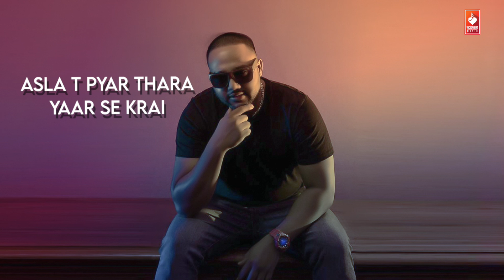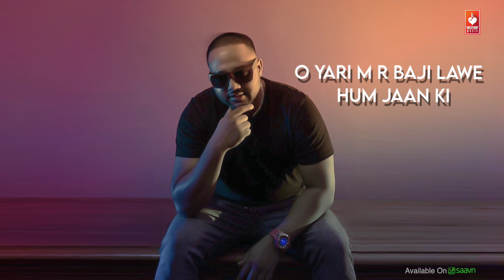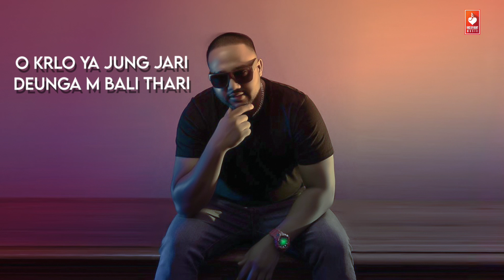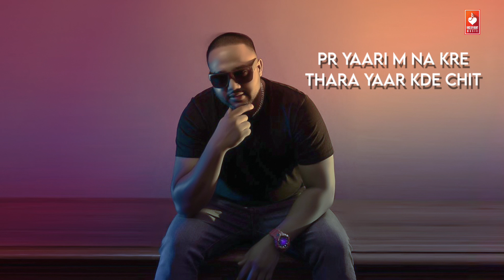Asla - Haryanvi Songs Haryanavi 2021 | Kapil Bagri , Sanjay Raksera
Asla Is  Haryanvi Song By Kapil Bagri And Written By Sanjay Raksera And Music Label Under Voice Of Heart Music.

photography:- Iqbal Photography
Edit - Vishwash Tejan
Publicity Design - Prag Bansal
Online/Digital Promotion - Vohm

Production contact
Mr. Sonu Panchal (MD)
Calling-

Other Songs by Vijay Varma, Anjali Raghav, Sapna Choudhary

► Sandal | सैंडल | Haryanvi DJ Song 2016 | Vijay Varma | Anjali Raghav | Raju Punjabi | VR Bros